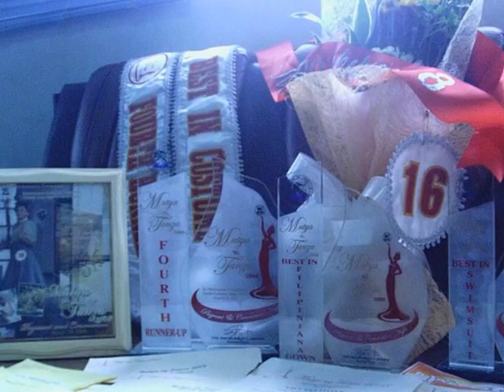mutya ng tanza best in filipiniana gown, part 1V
filipiniana gown